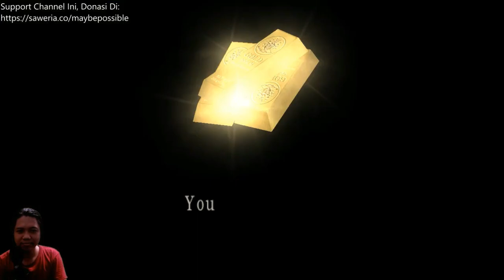AYO ASHLEY SI ANAK PRESIDEN BERAKSI, BIAR TIDAK JADI BEBAN MELULU - Resident Evil 4 (Chapter 3-4)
AKHIRNYA LEON KETEMU ASHLEY YANG TERPERANGKAP DI DINDING, SETELAH MELEPASKAN ASHLEY DARI JARAK JAUH, ASHLEY HARUS BERAKSI SENDIRIAN MENCARI JALAN KELUAR UNTUK KEMBALI KE LEON